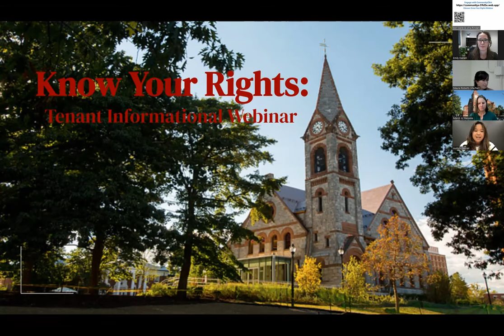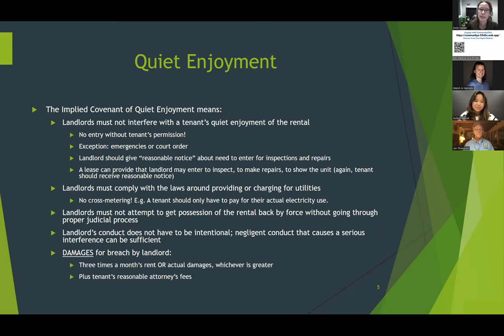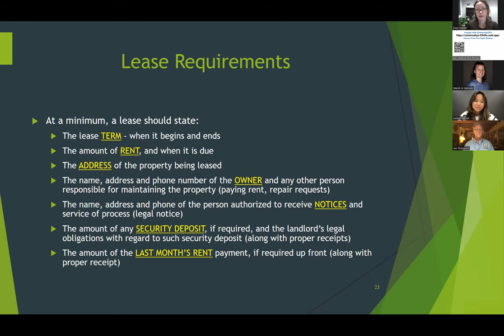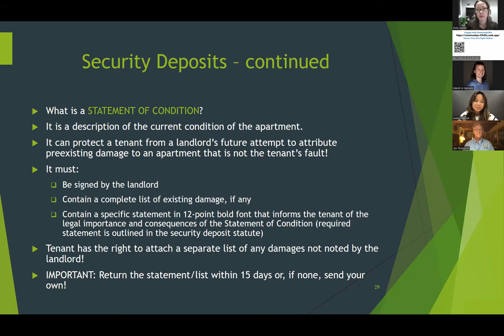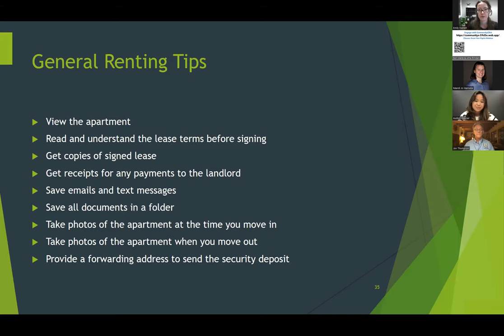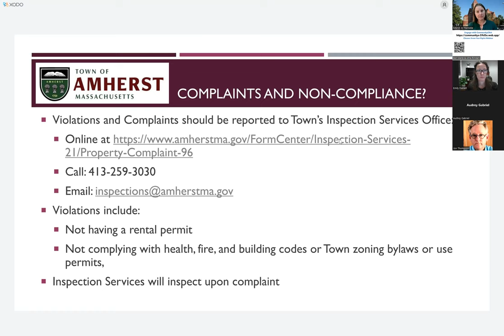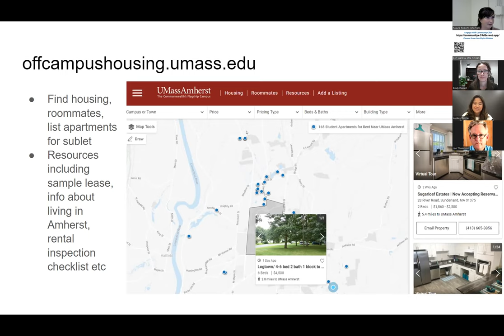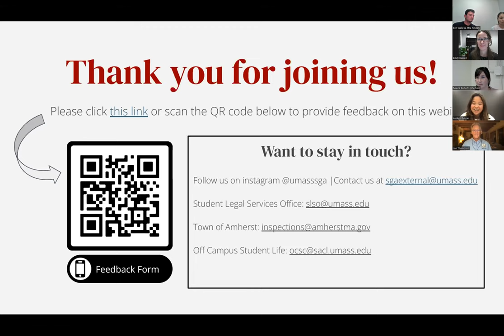Know Your Rights Session: Sponsored by UMass Amherst SGA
Are you looking to rent locally? Are you already a tenant? Watch this recorded webinar to learn more about your rights in rental agreements, what issues to look out for, and what resources are available to you. Here, you can hear from UMass Student Legal Services, the Office of Off Campus Student Life, and Amherst Town Council.